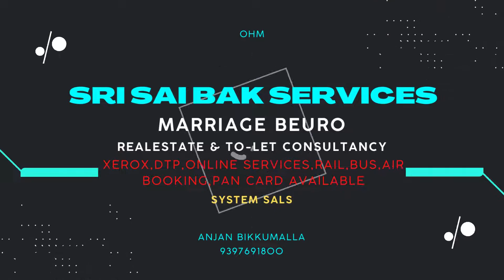JSR GROUP SUN CITY